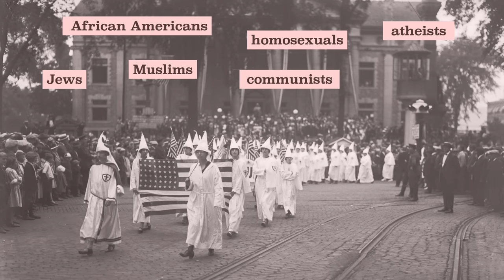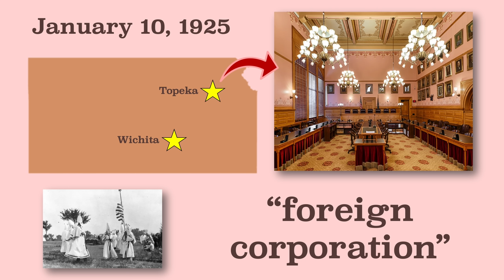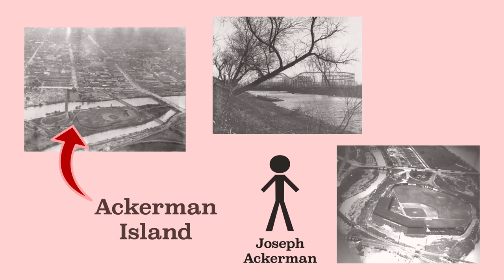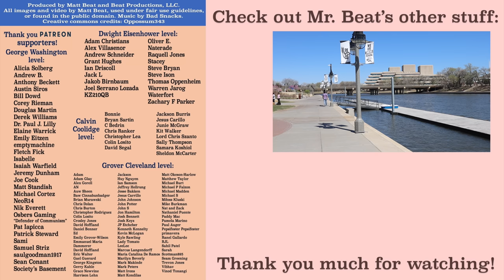The Baseball Game Between the KKK and a Negro League Team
Mr. Beat tells the story of an unlikely baseball game between a KKK team and a Negro League team in Wichita, Kansas, on June 21st, 1925.